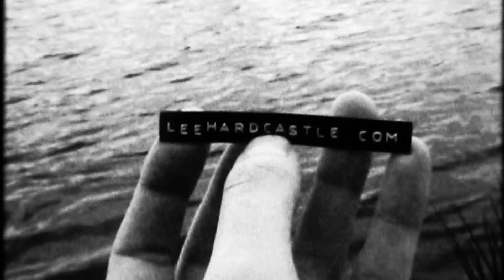DREAMING CHILD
Dreaming Child. It's time to open your eyes.
A claymation stop motion animated short film.

Made by & Music by Lee Hardcastle (2023)
Audio by Tim Atkins